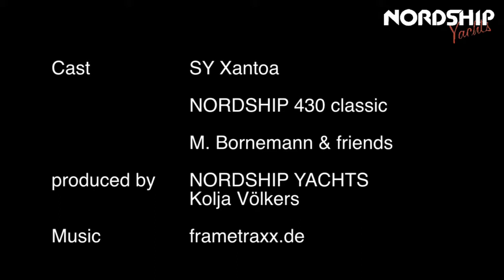Nordship 430 DS Classic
Luxurious Deck Saloon Yacht with Excellent Sailing Characteristics, Lifting Keel, Twin Rudder and lots of Equipment.